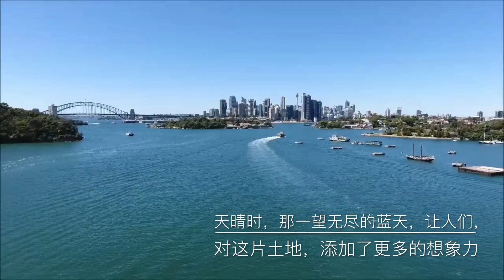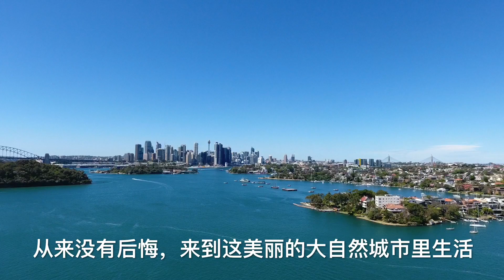Manns Point 2016 10 18 1